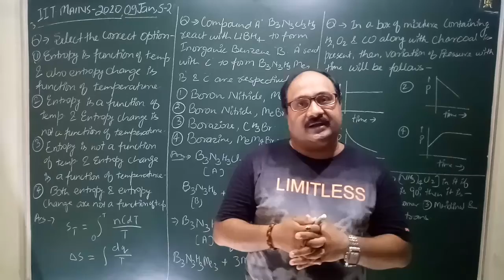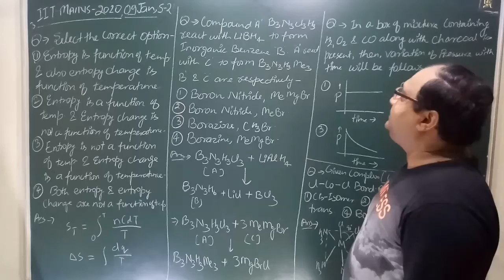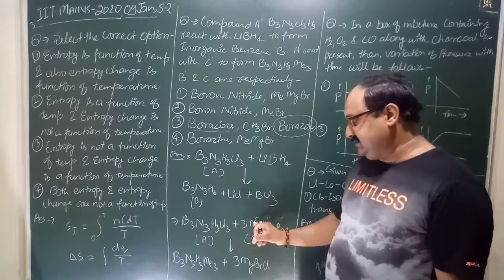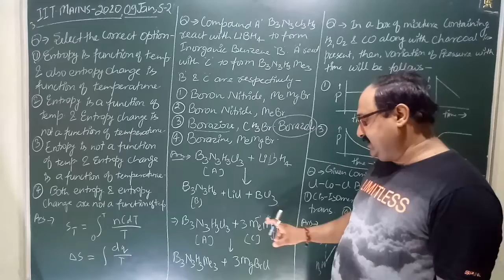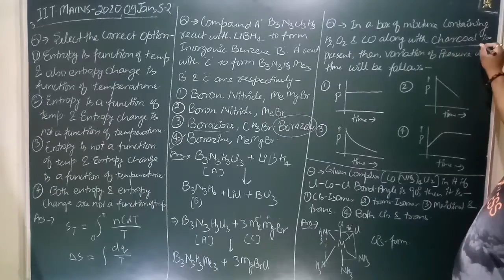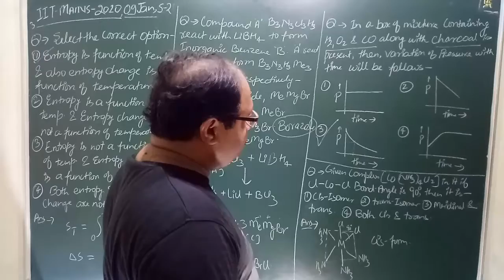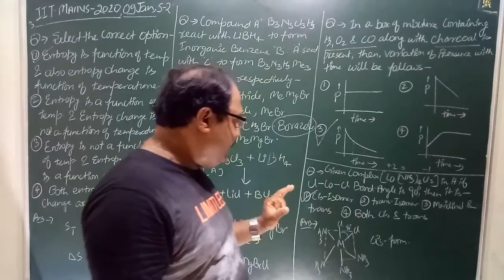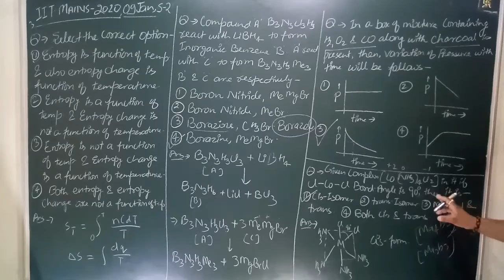167#IITJEEMAINS2020#P3#09 JANUARY#SHIFT-2#CHEMISTRY#PAPER#SOLUTION#ENGLISH#HINDI#answers#questions